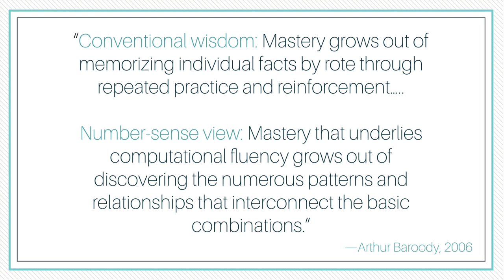How Children Build Automaticity in Math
A hot topic inside of the Build Math Minds Facebook group is always fact fluency. Recently, Lori posted asking about how children build automaticity in math. And that sparked some heated comments, let's just say that.

I'm Christina Tondevold, The Recovering Traditionalist, and today I'm sharing How Children Build Automaticity in Math in our quest to build our math minds so we can build the math minds of our kiddos.

Want to build automaticity by building your students’ flexibility? Join my Flexibility Formula course! K-2nd Teachers